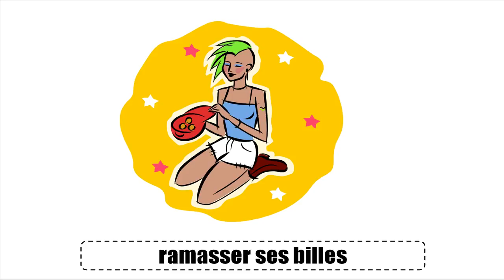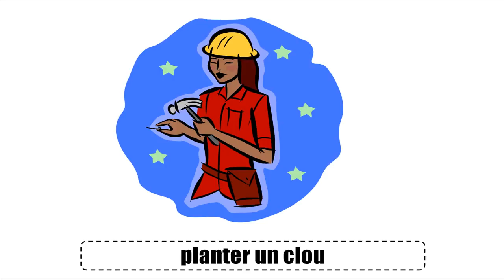Lezione di francese # Vocabulaire # Les verbes